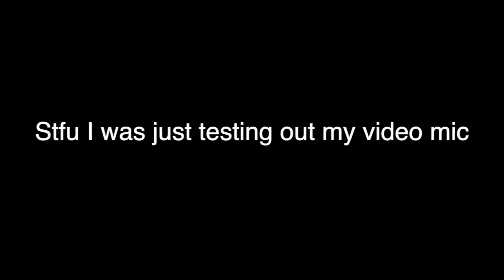pls dont watch this im just testing out my mic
watch this at ur own discretion cuz its rly cringy more than usual